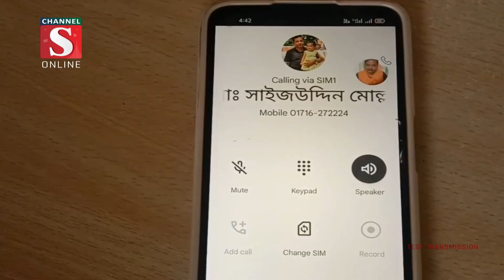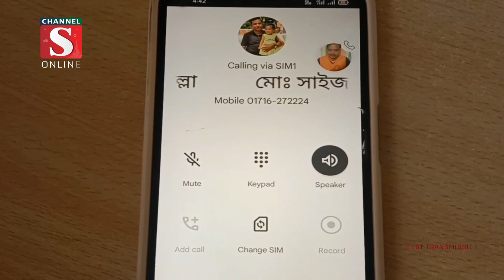স্তার বেহাল দশায় চরম ভোগান্তিতে পড়েছে স্থানীয়রা | Channel S News | Channel S 2023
গাজীপুর মহানগরের কাশিমপুর থানার ৩নং ওয়ার্ডের হাতীমারা স্কুল অ্যান্ড কলেজ থেকে লোহাকৌর  মাজার পর্যন্ত রাস্তার বেহাল দশায় চরম ভোগান্তিতে পড়েছে বিদ্যালয়ের শিক্ষার্থী ও স্থানীয়রা...

1: News :
2: Entertainment News :
3: Sports News :